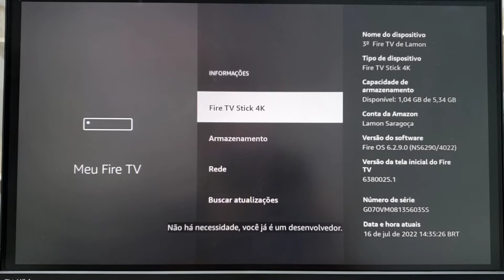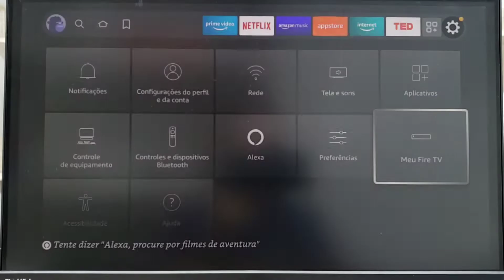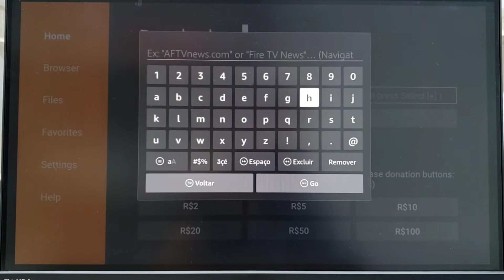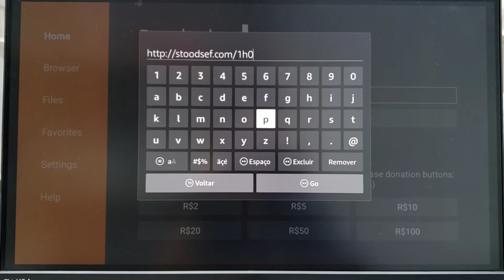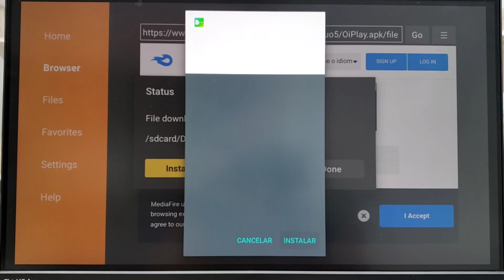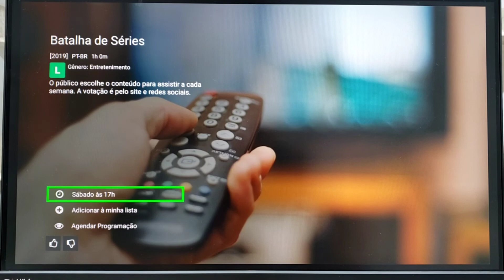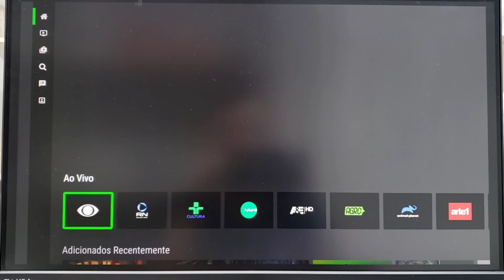Como instalar o Oi Play no Fire TV Stick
Pix de agradecimento: (clique no link, escolha o valor, copie o código e cole no seu banco)

Cabo OTG Fire Stick

Controle com mouse embutido

Cabo OTG:

Melhor controle para jogos no Fire TV Stick:

HUB adaptador ungeeen, quinta opção

Pendrive 3.0 com OTG

Fire TV Stick 4k (Melhor Versão)

Xiaomi TV Stick 4k

Xiaomi Mi Box S 2nd:

Video made with educational proposal for installing applications on Fire TV Stick. To use the application, a subscription is required, which must be purchased through the authorized content provider Oi.